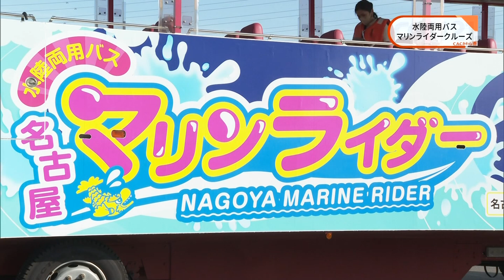【豪快にダイブ】爽快なスプラッシュ体験！！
水陸両用バスが半田にやってきた！
半田ライオンズクラブが子どもたちに珍しい体験をしてもらおうと開催。

バスが豪快に海にダイブする様子をご覧ください。

※2023/3/6に「CACかわら"番"」で放送した内容です。